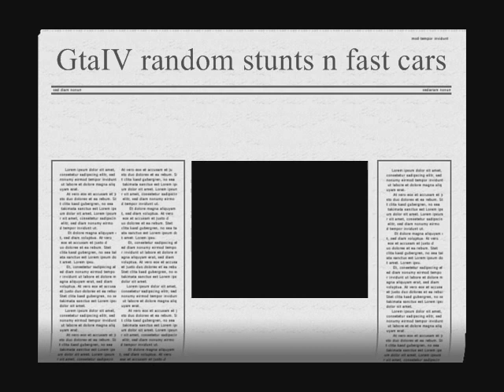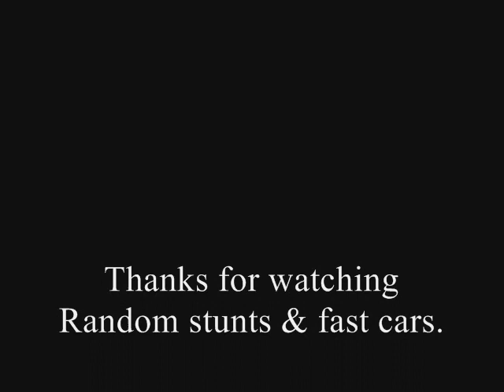Gta4 Random jumps and fast cars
Check out Tubebuddy to help you grow your channel.
I'f you have any real good clips you would like me to feature on my youtube please contact me via my twitter of facebook I will give your gamer tag a mention too. Come join us on Flickaboo.
at the checkout
Please follow my 3D printing profile on Printables, also liking my prints and downloading my designs really helps me